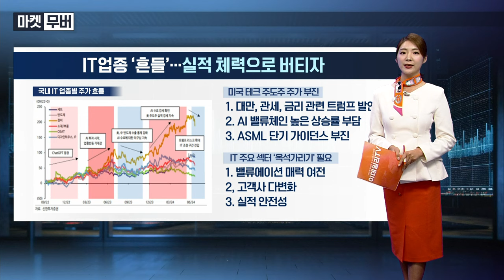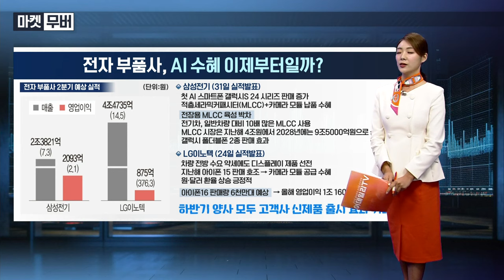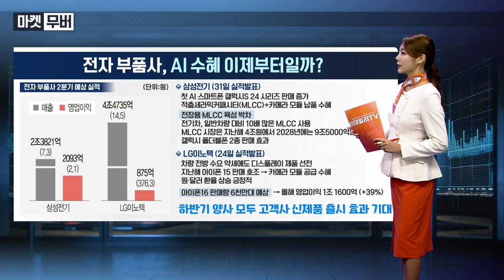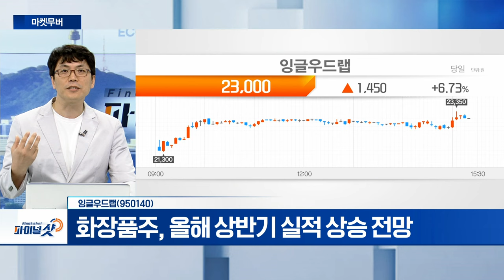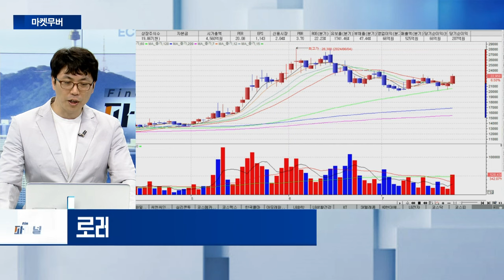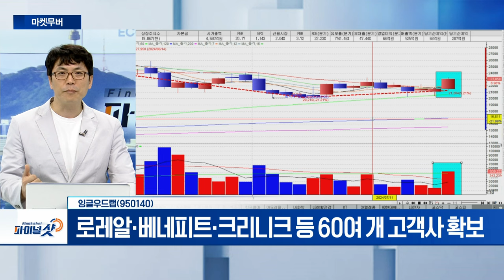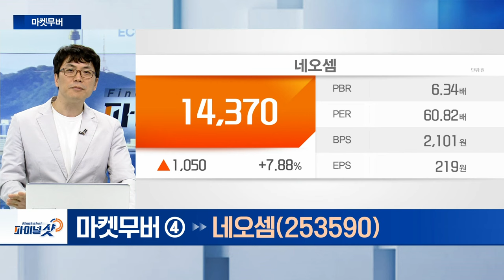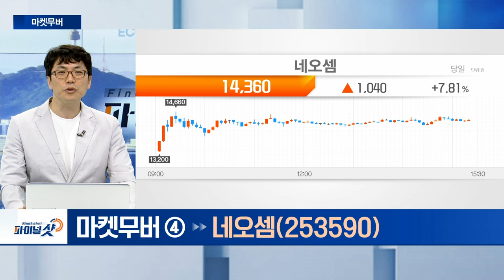잉글우드랩, 네오셈 | Final Shot (20240719)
- 화장품주, 올해 상반기 실적 상승 전망
- 로레알‧베네피트‧크리니크 등 60여 개 고객사 확보

네오셈(253590)
- 기관 러브콜 지속
- 삼성전자, CXL 2.0 양산용 검사장비 도입